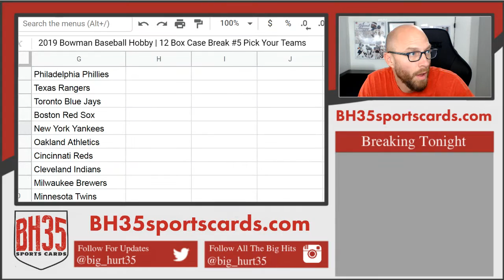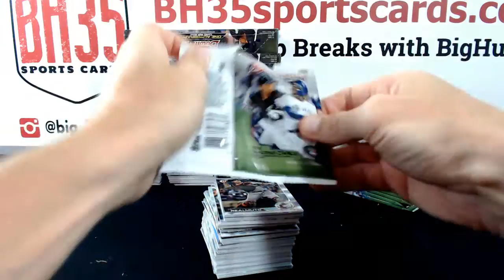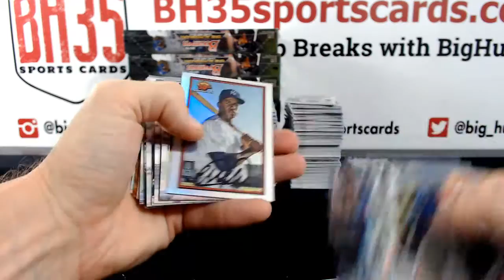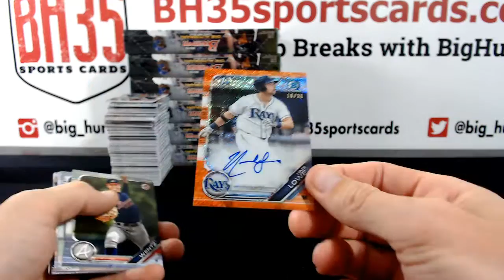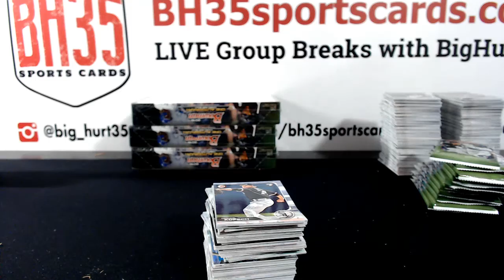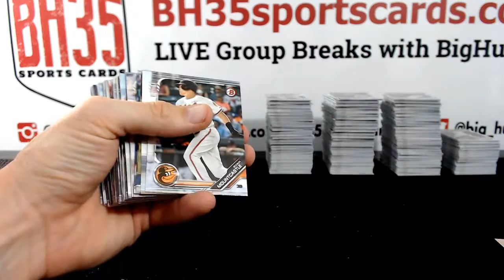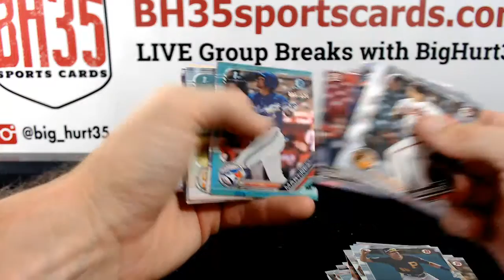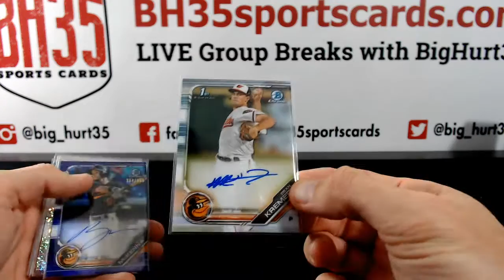2019 Bowman Baseball Hobby | 12 Box Case Break #5 Pick Your Teams